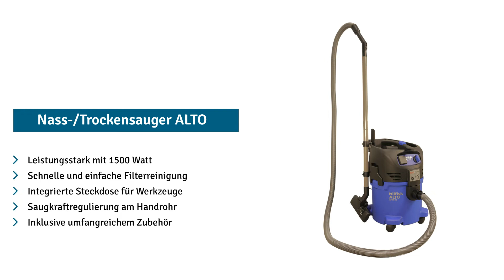Industrieller Nass-/Trockensauger Nilfisk® ATTIX 30, 1.500 W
Der Industriesauger Nilfisk ATTIX 30, 1.500 W arbeitet dank SilentPower-Technologie besonders leise. Der ATTIX 30 verfügt über eine hohe Saugkraft und ist dadurch für den professionellen Einsatz bestens ausgestattet. Durch die auswaschbaren PET-Vlies-Filter können Sie bei den Betriebskosten sparen.

- Kraftvoller Motor mit 1.500 W
- Großes Behältervolumen von 30 l
- Waschbare PET- Filterelemente
- Hohe Mobilität durch 4 Rollen
- Optional mit integrierter Steckdose

Hohe Saugleistung in einem kompakten und flexiblen Sauger